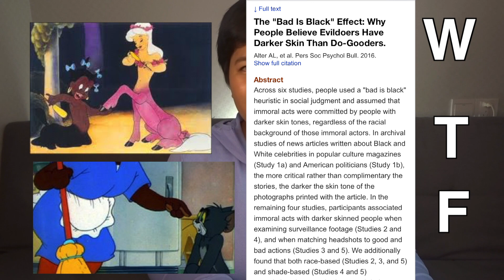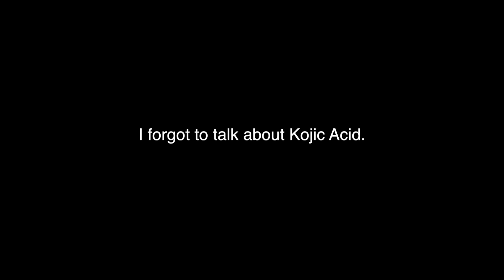Skin Whitening and Colorism in the Philippines | Skincare Tips | Skincare Science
My experience growing up as a non-mestiza, non-chinita girl was not pleasant, but there's more to wanting white skin than just the bullies. Find out the truths about skin whitening so you can make informed choices about your skincare.

Remember, the end of colorism starts with every dark-skinned person being proud of their skin and their heritage! ❤️❤️❤️❤️❤️❤️

Studies mentioned:

Glutathione and its antiaging and antimelanogenic effects
Sinee Weschawalit,1 Siriwan Thongthip,2 Phanupong Phutrakool,3 and Pravit Asawanonda1

Topical tranexamic acid as a promising treatment for melasma
Bahareh Ebrahimi and Farahnaz Fatemi Naeini

The phenomenon of skin lightening: Is it right to be light?
Lester M. Davids, Jennifer van Wyk, Nonhlanhla P. Khumalo, and Nina G. Jablonski

Inhibitory effects of alpha-arbutin on melanin synthesis in cultured human melanoma cells and a three-dimensional human skin model.
Sugimoto K1, Nishimura T, Nomura K, Sugimoto K, Kuriki T.

Cosmeceuticals for Hyperpigmentation: What is Available?
Rashmi Sarkar, Pooja Arora,1 and K Vijay Garg

Friends na ba tayo sa social media?
Facebook: Your Tita in China